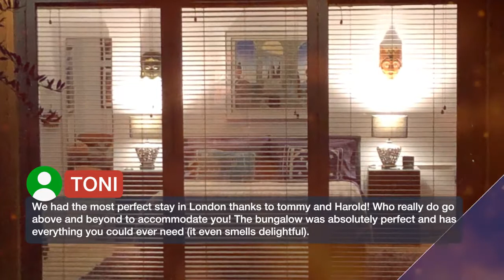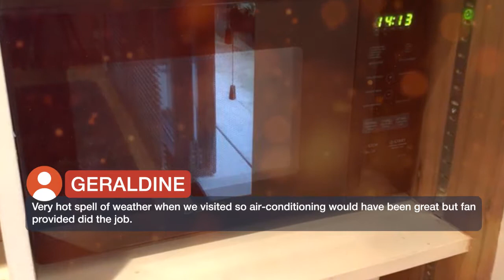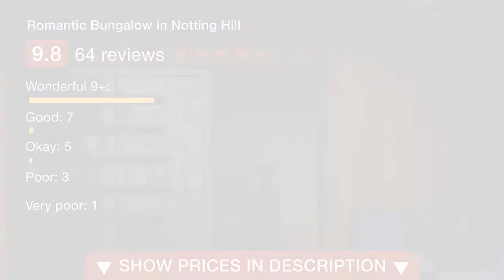Romantic Bungalow in Notting Hill 5 ⭐⭐⭐⭐⭐ | Reviews real guests Hotels in London, Great Britain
Romantic Bungalow in Notting Hill ⭐⭐⭐⭐⭐ | Reviews real guests Hotels in London, Great Britain

Romantic Bungalow in Notting Hill is located in London, an 18-minute walk from Portobello Road Market. Offering a garden, the property is located within 2.3 km of Royal Albert Hall. Every room includes a patio with a garden view. All rooms at the guesthouse feature a flat-screen TV with satellite channels, Blu-ray player, and a private bathroom with a shower and free toiletries. All guest rooms will provide guests with a microwave. Hyde Park is 2.6 km from Romantic Bungalow in Notting Hill. The nearest airport is London City Airport, 19.3 km from the accommodation. Kensington and Chelsea is a great choice for travelers interested in architecture, monuments and entertainment.